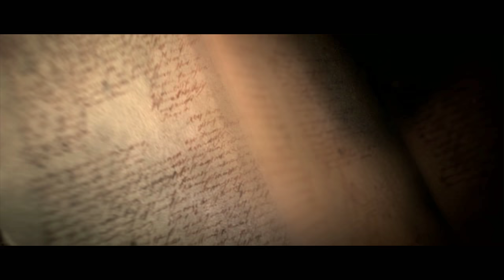Let's Play Diablo III (4k | Xbox One X)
Starting Act III. Azmodan and his forces will fall!